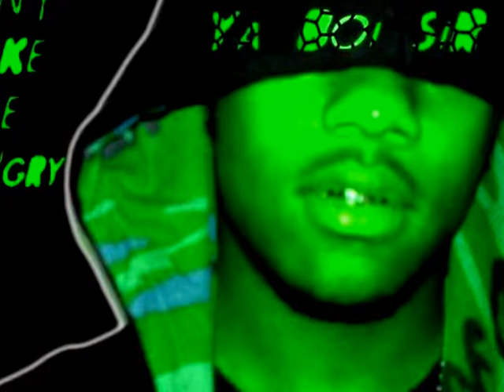YA BOI SIR - GET EM